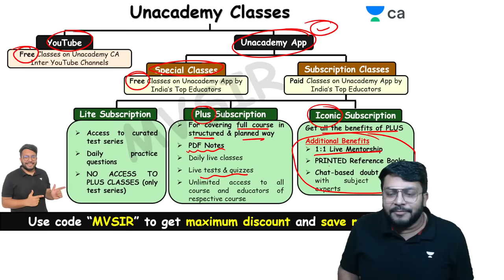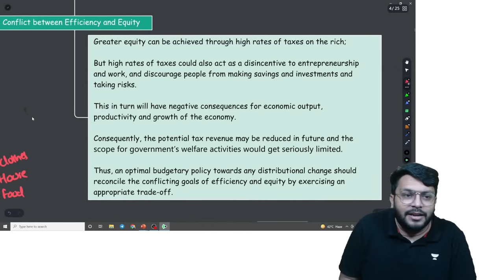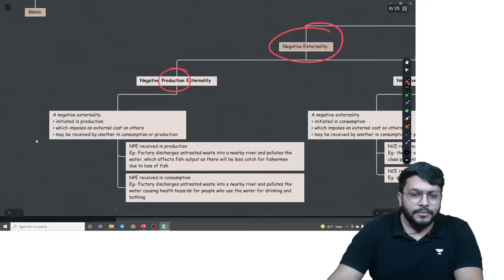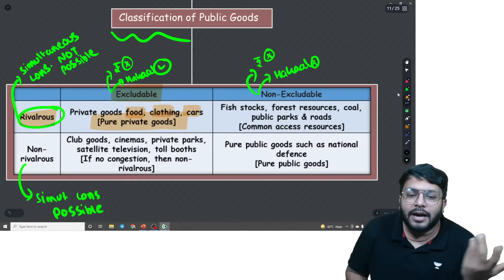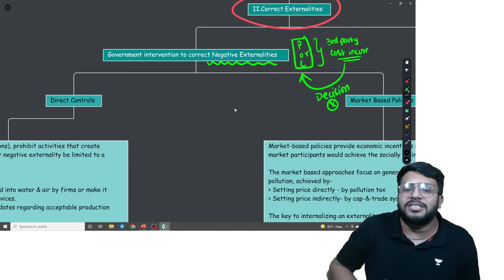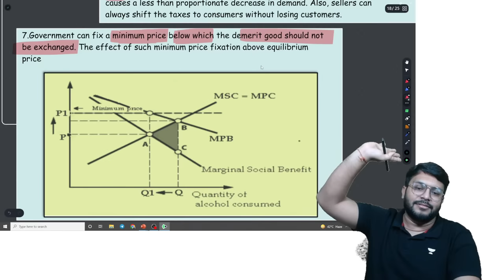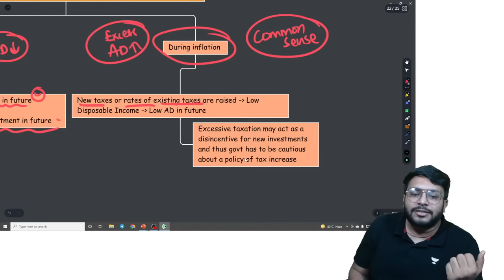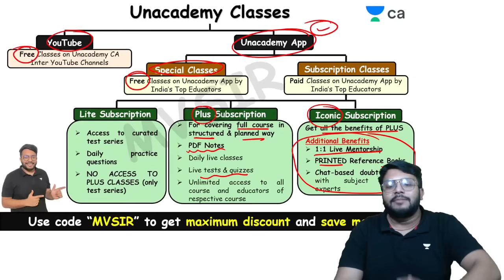EFF Chapter 2 | Full Revision | Public Finance | Mohnish Vora | CA Intermediate Group 2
In this session, educator Mohnish Vora will be discussing EFF Chapter 2 | Full Revision | Public Finance

CA Intermediate Mega Combat - PYQ Special🎯
You can't miss this!
Participate and win exciting rewards🥳

Call Mohnish Vora's team on  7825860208 and take your CA Preparations to the next level.

You can enroll to Unacademy Subscription and get the following benefits:

1. Learn from your favourite teacher
2. Dedicated DOUBT sessions
3. One Subscription, Unlimited Access to Live Online Classes and Videos
4. Real-time interaction with best-in-class teachers
5. You can ask doubts in live online classes
6. Limited students in each Class
7. Download the videos & watch them offline

About the educator:  Mohnish Vora has completed his Chartered Accountant & Bachelor of Commerce. He holds 2 Years of experience in teaching. He is a well-known educator for CA Business Economics & BCK